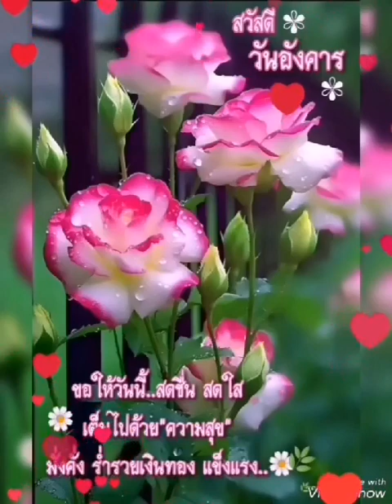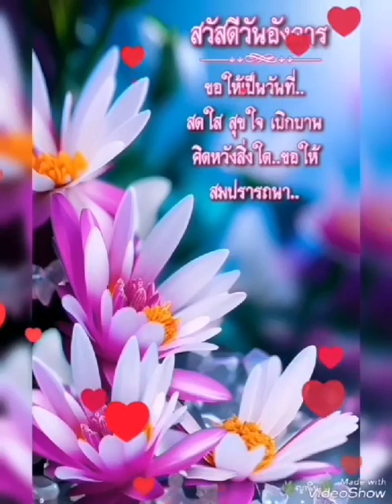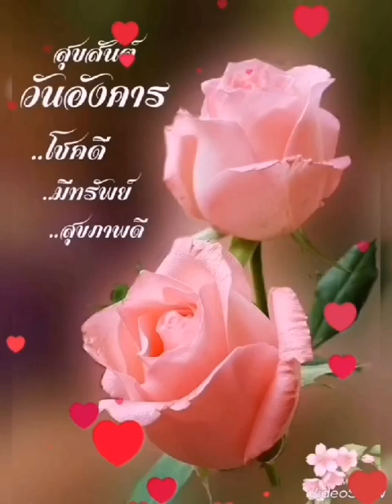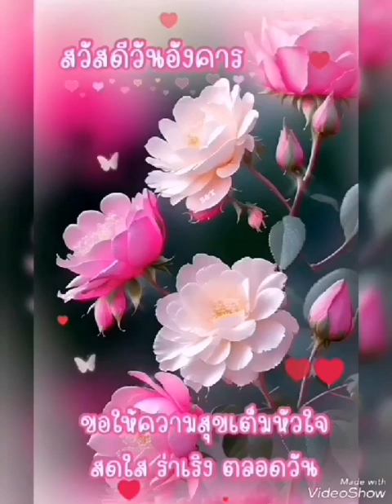💕🎶รักเขาทำไม​💕🎶ยิว​ คนเขียนเพลง🎶💕